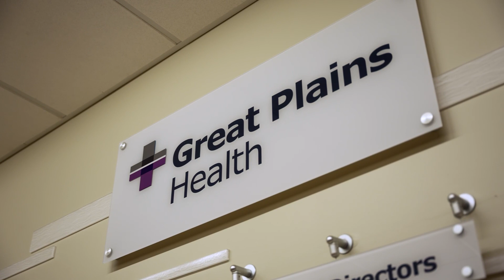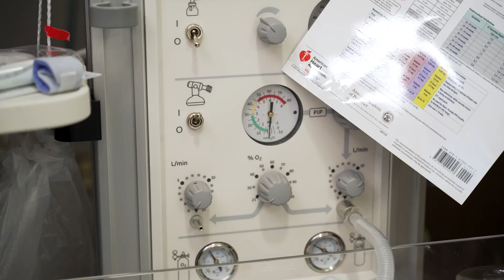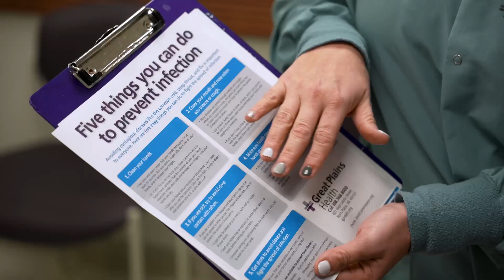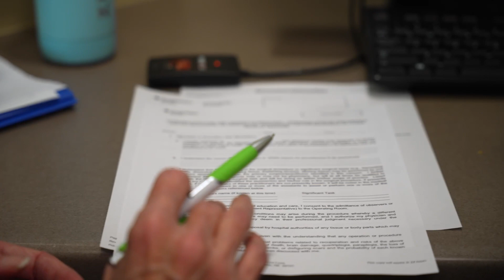Great Plains Health RN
Great Plains Health is a local, independent hospital in North Platte that offers an extremely wide variety of services to their area. Learn more about what a career here looks like from one of their registered nurses.